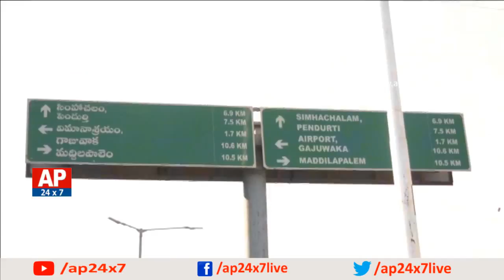Vizag People Face Problem with Huge Traffic | BRTS Project Still in Suspense | AP24x7